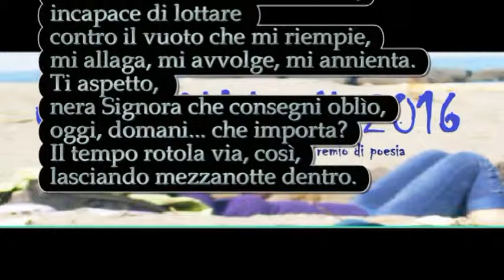Solidea Basso - Mezzanotte. Progetto culturale ideato da Bruno Mancini